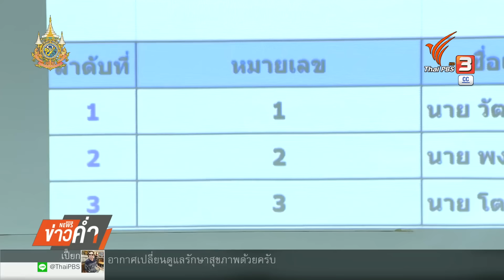ปัจจัยที่ทำให้ "วัฒนา" โค่นอดีตนายก อบจ.ขอนแก่น 6 สมัย | Thai PBS News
"วัฒนา" โค่นอดีตนายก อบจ.ขอนแก่น 6 สมัยได้อย่างไร? มาดูปัจจัยสำคัญที่เป็นตัวแปรสู่ผลการเลือกตั้งที่เปลี่ยนแปลงจากเดิมในรายงานนี้